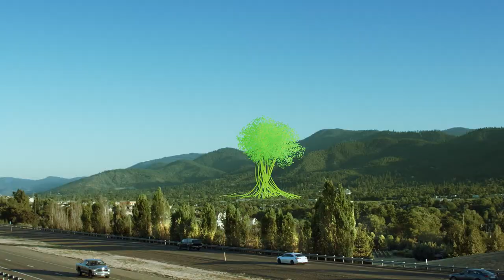Sustainability at Southern Oregon University